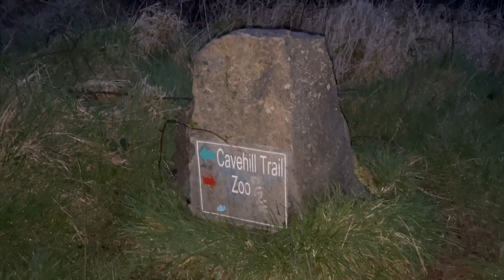Sunrise over the city - Cave Hill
Bringing in the sunrise over Belfast city on the summit of Cave Hill. Beautiful 5km loop above the city on the Belfast Hill on a crisp, icy, Spring morning.